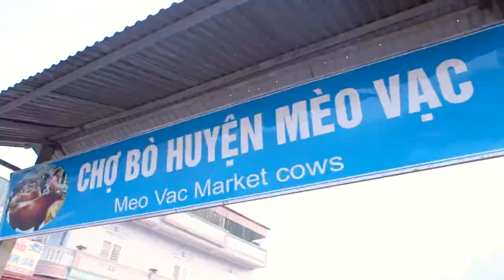CHỢ PHIÊN VÙNG CAO - CHỢ PHIÊN MÈO VẠC - TRẢI NGHIỆM CHỢ PHIÊN VÙNG CAO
Phóng sự trải nghiệm chợ Phiên Mèo Vạc